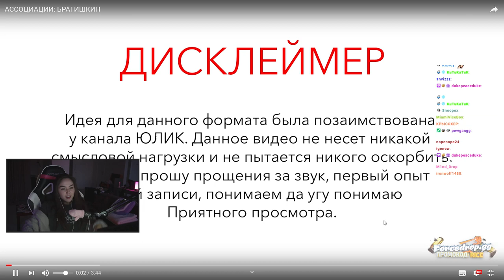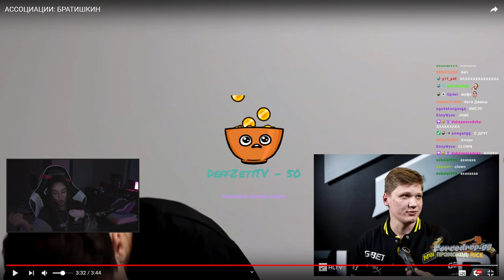DianaRice смотрит АССОЦИАЦИИ: БРАТИШКИН